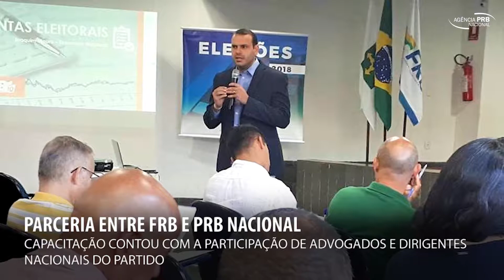Semana Republicana - 19/05